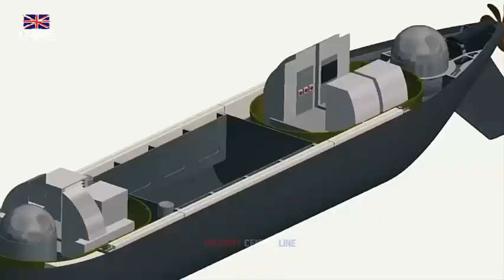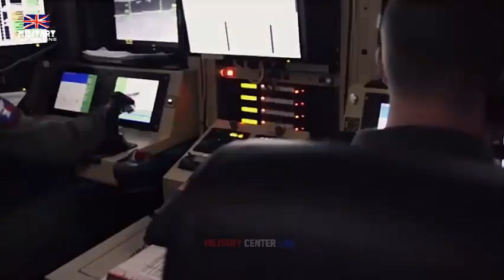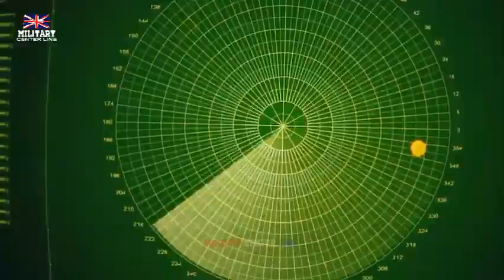UK Navy to take drone teaming operations underwater with new submarine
A £15.4 million contract for a cutting-edge crewless submarine has been awarded to Plymouth firm MSubs by the Royal Navy. The vessel will be delivered to the Navy in two years’ time and will further advance the UK’s ability to protect our critical national infrastructure and monitor sub-sea activity.

Project Cetus – named after a mythological sea monster – enhances the Royal Navy’s experimentation with autonomous underwater systems. It is the first step in developing an operational autonomous submarine that will work side-by-side with crewed submarines – including the Astute-class hunter-killers and their successors – or independently.